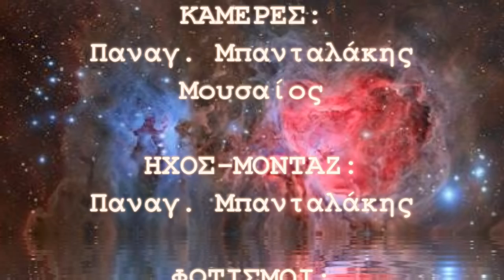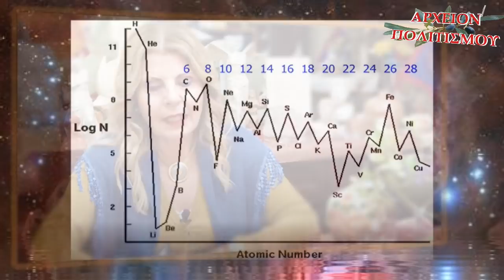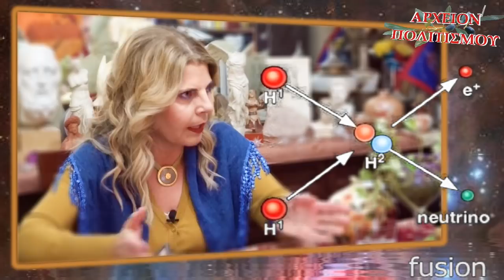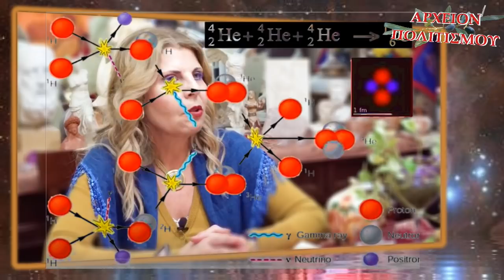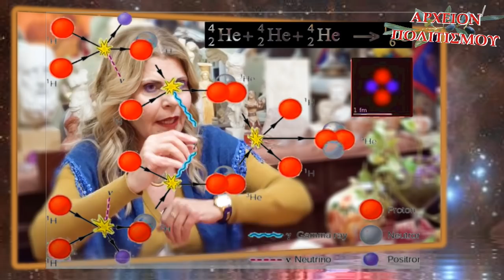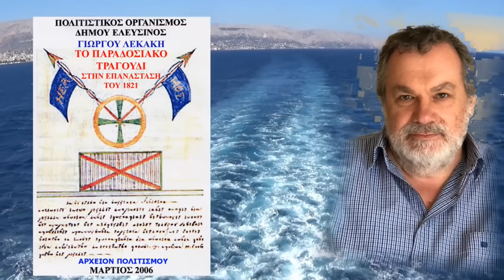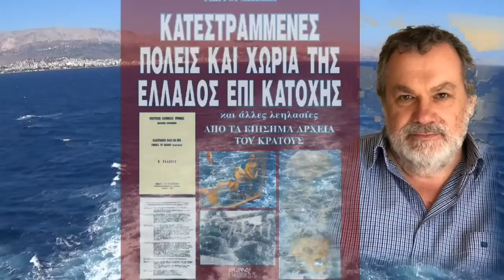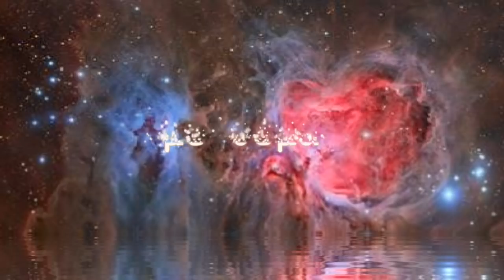ΔΙΟΝΥΣΟΣ ΚΑΙ SUPERNOVA - ΜΑΡΙΑ ΜΑΡΑΓΚΟΥ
Το
ΑΡΧΕΙΟΝ ΠΟΛΙΤΙΣΜΟΥ
παρουσιάζει
την συνέντευξη που έδωσε
στον ΓΙΩΡΓΟ ΛΕΚΑΚΗ
η χημικός μηχανικός
ΜΑΡΙΑ ΜΑΡΑΓΚΟΥ
με θέμα:

ΔΙΟΝΥΣΟΣ ΚΑΙ SUPERNOVA

ΚΑΜΕΡΕΣ:
Παναγ. Μπανταλάκης
Μουσαίος

ΗΧΟΣ-ΜΟΝΤΑΖ:
Παναγ. Μπανταλάκης

ΦΩΤΙΣΜΟΙ:
M. Tsik

ΜΟΥΣΙΚΗ:
BG

ΦΩΤΟΓΡΑΦΙΕΣ-ΑΡΧΕΙΟΝ
Μ. Μαραγκού
Γ. Λεκάκης

ΑΡΧΕΙΟΝ:
Γ. Λεκάκης

ΓΡΑΜΜΑΤΕΙΑ:
Ό. Παπασταύρου

c+p
ΑΡΧΕΙΟΝ ΠΟΛΙΤΙΣΜΟΥ
2022